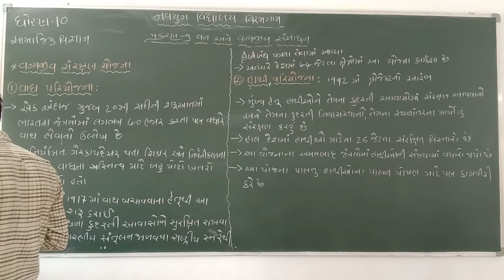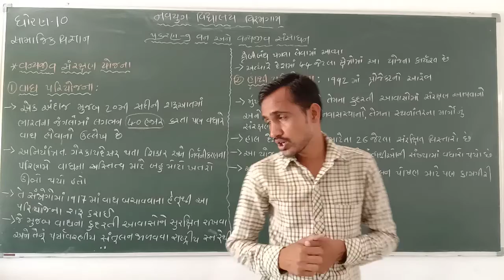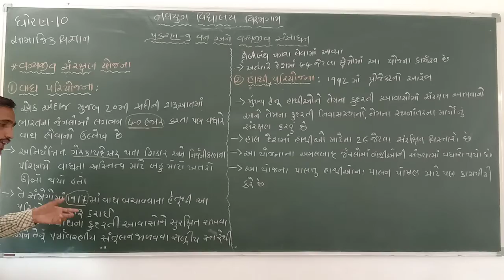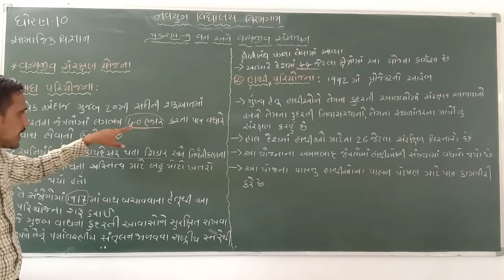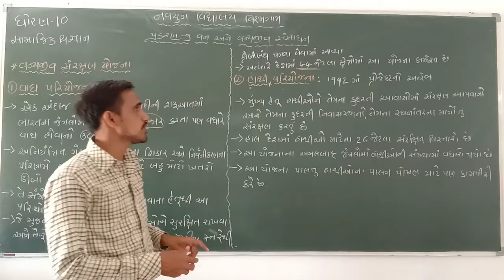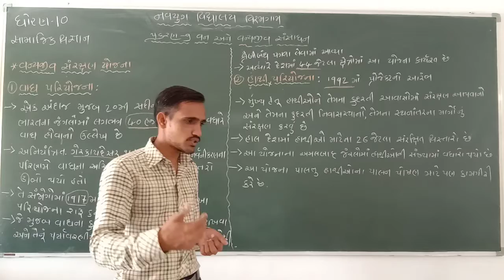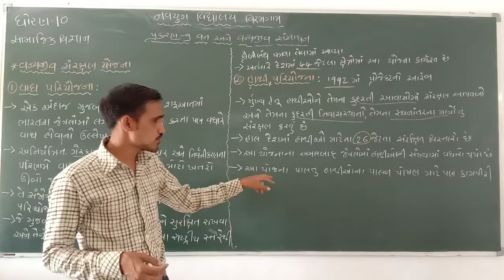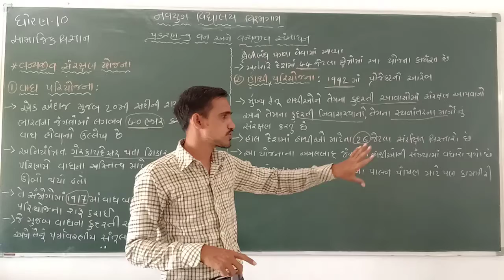ધોરણ - 10 વિષય - સામાજીક વિજ્ઞાન પ્રકરણ - 9